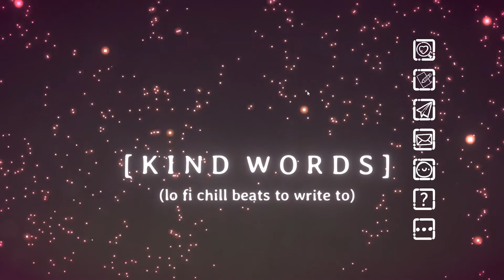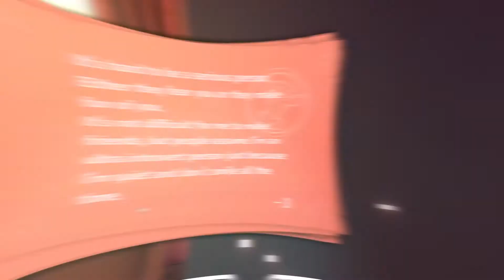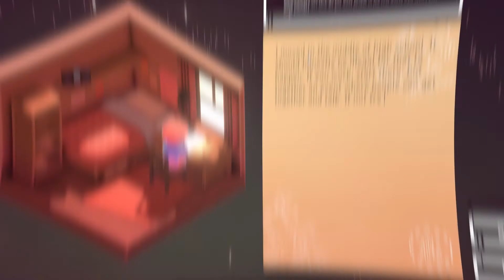Kind Words Review and Giveaway | Potentially Perfect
To follow Dolapo on Twitter: @GetGoodDolapo
To follow Luis on Twitter: @galvanrx

The Gleam widget will be selecting one winner at random, and the winner will be contacted via the email address you provide in the widget. (We have a strict privacy policy listed in the widget. Absolutely no personal information will be kept, other than to only notify the winner.) Each winner has 48 hours to claim the prize, or we will redraw a new winner. Be sure to leave a REAL email where we can reach you!)

This contest is open to everyone internationally (13 years of age or above). This contest ends on September 23rd at 2:00 AM. When that time is reached the winner will be announced the day after on Twitter and Facebook!

The item we are giving away in this contest was purchased by us!